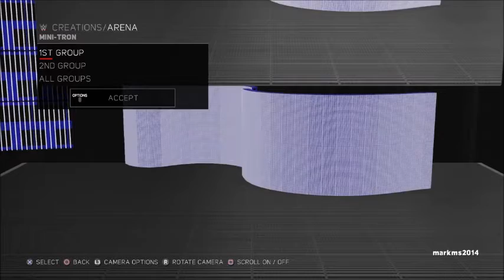Making Danger Zone 2017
2. Follow on twitter and FB
3. Leave comments on videos
4. Share your favorite video and tag my page
I will pick a random subscriber the more active you are the better chances you have at winning, and I will contact you via twitter or FB and the winner gets a copy of WWE 2k17 with the pre order bonus

Also if you would like to send a request for a certain type of video, it can be anything from gaming to pretty much anything and if I can do it then I will but if I can't then i'll let you know but either leave a comment for the request or message me on facebook.